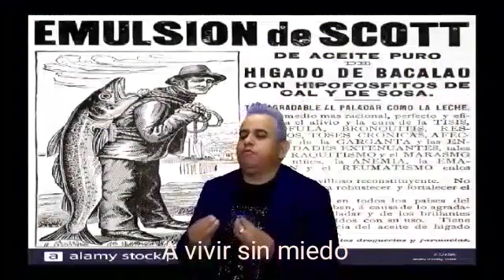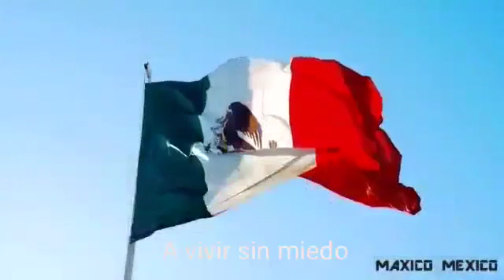Mexicanos & COVID19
1. Estar dispuesto a dejar lo que mantiene enfermo a la persona, Tener un grado de consciencia que permita ver la realidad y aceptar sanar, con ello hacer todo lo posible por cambiar de manera integral aspectos de la persona, Físico, Mental & Emocional. Tratar de Tener, sembrar y cultivar AMOR, Paciencia, Sabiduría, Sinceridad, Tranquilidad, Amistad. ya que el AMOR por sí mismo es la medicina Más potente.
2. El Estilo de Vida es la forma en que se vive, entre más natural y simple se viva (Alimentación y Movilidad Física), más sanos seremos, el fin es preservar y mantener la salud, o en algunos casos recuperar la salud perdida.
3. Consumir en ayunas, todo lo que nos sanará, depura, nutre, purifica, fortifica, ayuda. Es decir, con los recursos disponibles que se cuenta debemos aprovecharlos: Agua, Frutas, Vegetales, Jugos Naturales y Frescos, Tinturas, Infusiones, Decocciones, Mates.
4. El tipo, tiempo y la forma del consumo de los alimentos así de las bebidas altera en el comportamiento de la salud (Osiel OsPa, 2015) Al menos 30 minutos con diferencia entre alimentos y bebidas, antes o después mejora los procesos digestivos y de absorción de los nutrientes, mejora la biodisponibilidad de los fitocompuestos en cargados de nutrirnos o depurarnos, a si como mantenernos sanos. La fruta debe ser en ayunas para poder vivir sano, si es consumida como postre después de los alimentos esta es un veneno ya que se fermenta e intoxica. El agua nos hidrata cuando el cuerpo lo necesita, si consumes agua en el alimento, ralentiza el proceso digestivo y la magia de la salud empieza con la digestión (AMOR por Si mismo, para Vivir Sano).
5. Evitar o disminuir el consumo de alimentos procesados, enlatados, Azucares Refinados, Cárnicos, Lácteos, Harinas refinadas ya que esos alimentos intoxican el cuerpo.

Estos son 5 Principios que me han servido y comparto a familiares, amigos, usuarios y clientes de HOrganiFrut

Atte.

Esto podría interesarte: El ser humano tiende a enfermarse cuando se sale de los parámetros óptimos (una vida sedentaria y poco salubre, acompañada del exceso o deficiencia de compuestos, alimentos, bebidas, minerales, etc., en nuestro cuerpo se traduce en enfermedad), hay formas de como poder Vivir Sano por ejemplo un correcto estilo de vida acompañado con el aprovechamiento de Tinturas (maceración hidroalcohólica de plantas medicinales)

¿Quieres Vivir Sano?,
Compartiré la metodología recomendada a las personas que se muestran en los testimonios.